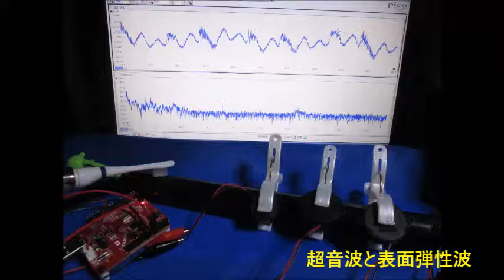表面弾性波を利用した、オリジナル超音波システム ultrasonic-labo